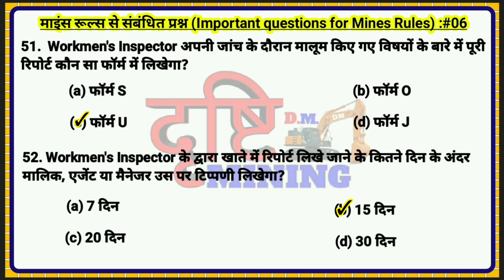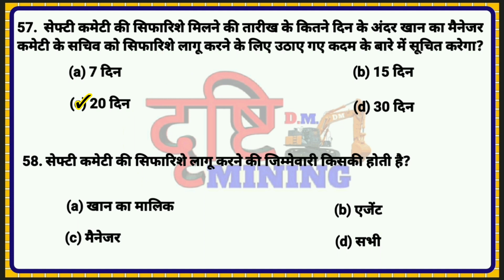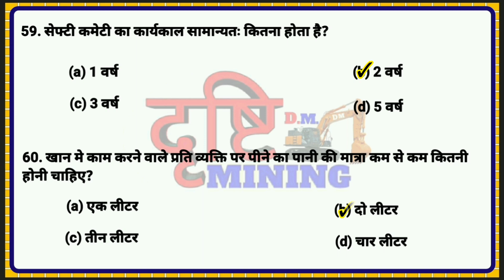माइंस रूल्स 1955 | Mines Rules 1955 | Part : 06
Yours Queries👇

Drishti Mining
Mining Drishti
Dgms exam
Management trainee
mining news
mining updated
GT examination
mining surveyor
mining mcq questions
mining classes
mining diploma
mining degree
Cil recruitment
mining samanya gyan
mining gyan
mining darpan
mining geology
mining inspector
mining india
mining world
mining lecture
mining live class
mining salution
mining job
mining videos
mining mcq
Top mining channel in hindi
mining quiz
drishti mining
mining awareness
mining vigyan
mining hindi
mining engineering
mining gate
drishti mining
gk for all mining competitive exams
dgms exam
gk for mining exam
दृष्टि माइनिंग
माइनिंग ज्ञान
माइनिंग दृष्टि

Search 👉 Drishti Mining || Mining Drishti